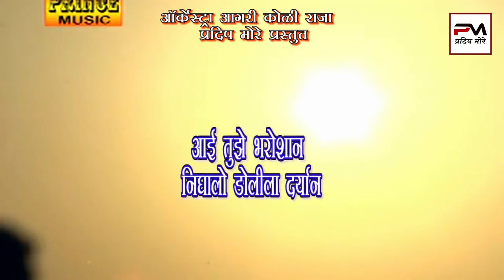आई तुझे भरोशान निघालो डोलीला दर्यानं